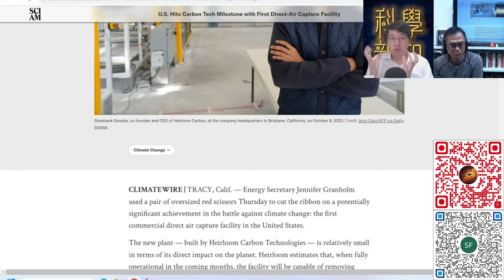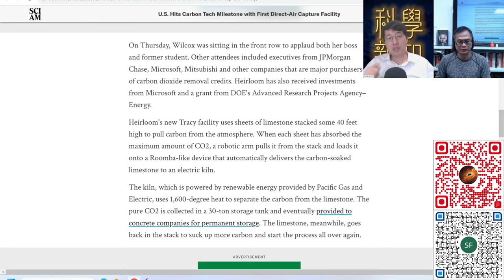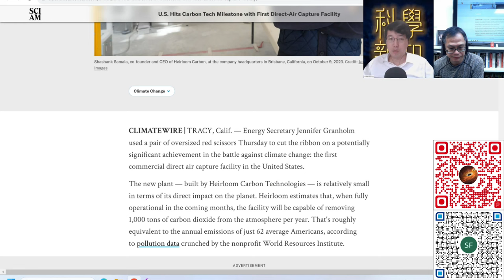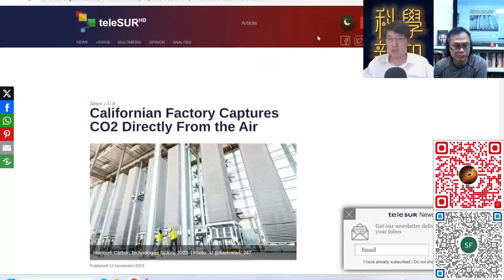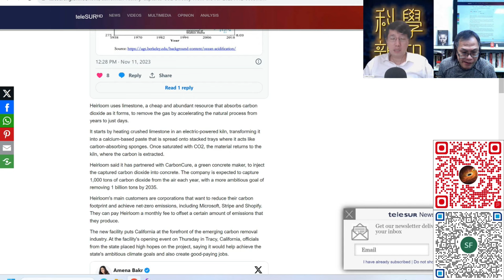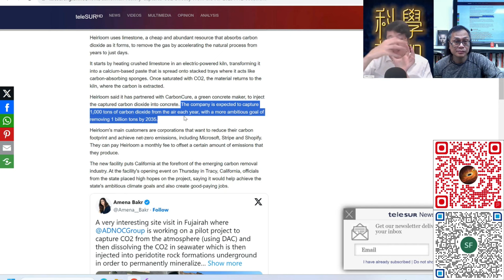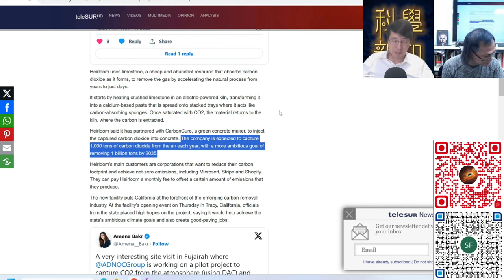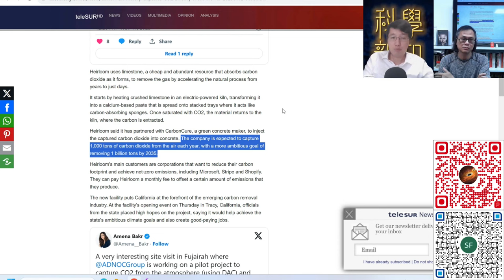科學新知 2023-11-16 Part4: 美國建立首個大規模吸收二氧化碳裝置，每年可從大氣吸收數千噸碳氣。| 主持：陳志宏博士 & 台長梁錦祥